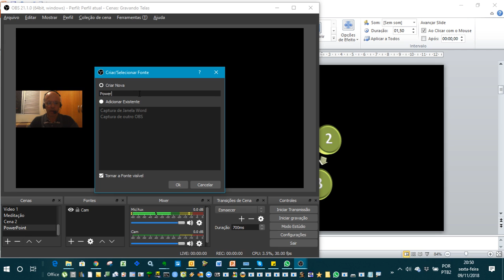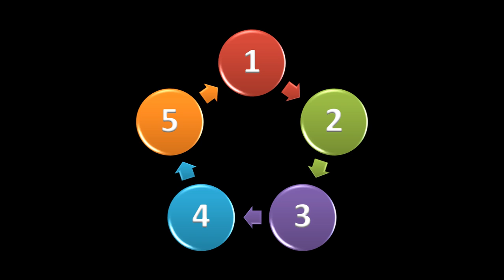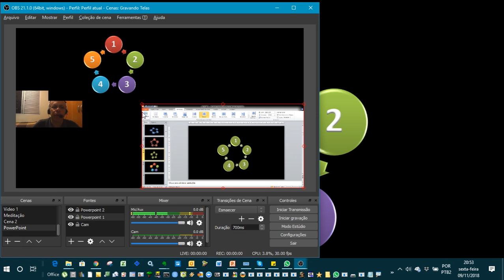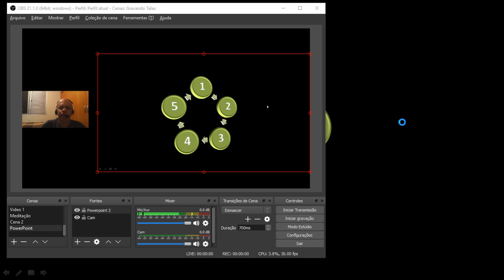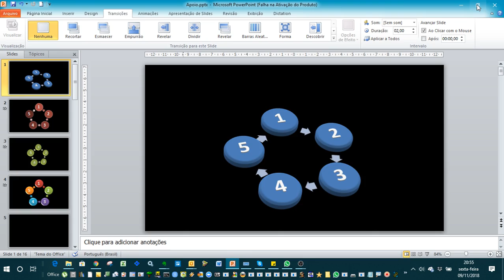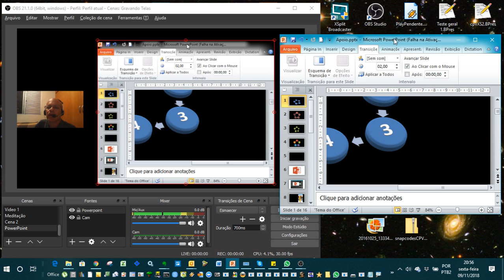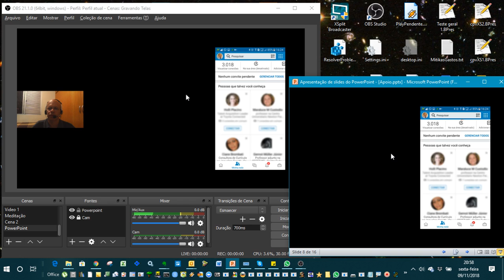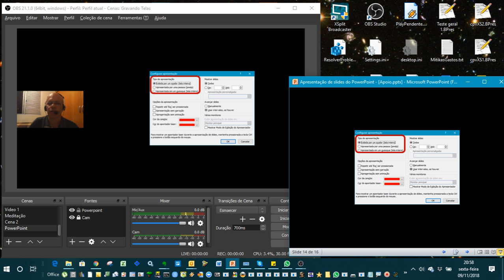Como configurar o OBS para gravar ou transmitir Powerpoint e Webcam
Como exibir apresentações do Powerpoint simultaneamente com a câmera ou outras fontes no OBS. Ou como configurar o OBS para transmitir Powerpoint e Webcam e poder controlar tudo facilmente. Transmitir uma palestra onde podemos ver os slides e o palestrante torna a experiência de quem assiste muito melhor. Aqui mostro uma forma bem simples de fazer isso, mesmo sem ter dois monitores.

🔲 Apoio:
Canva.com